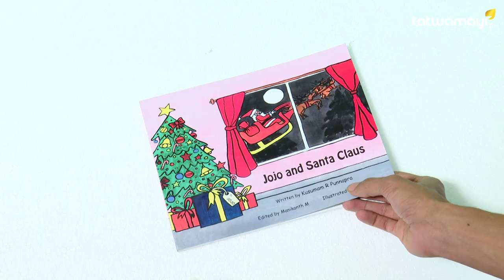Thakazhi Sivasankarapilla | തകഴി ശിവശങ്കരപ്പിള്ള - തഹസീൽദാരുടെ അച്ഛൻ | Malayalam Short Stories